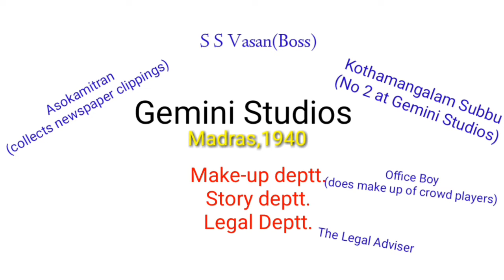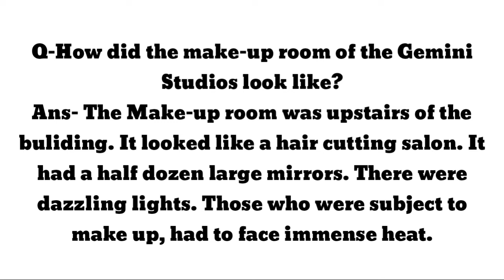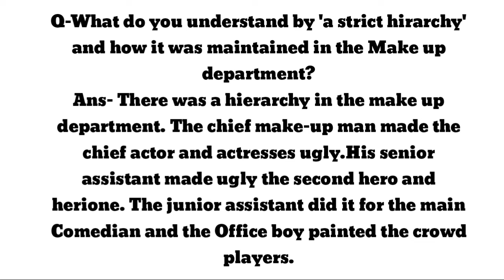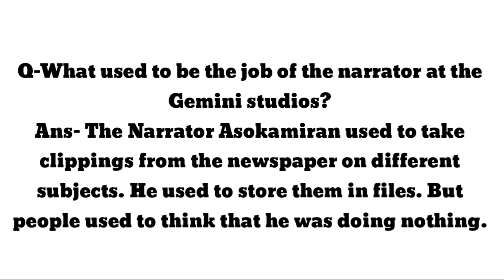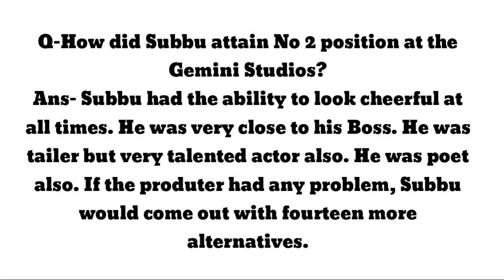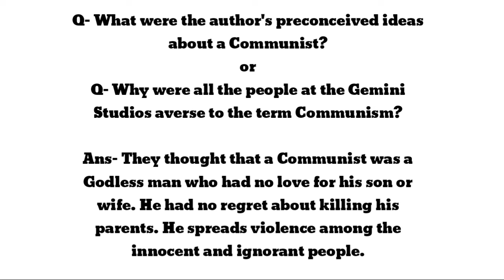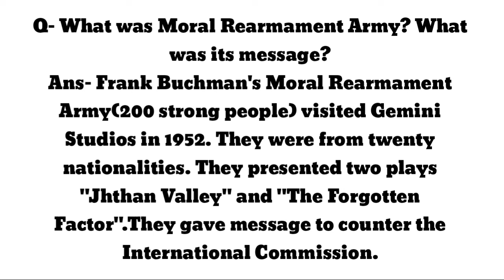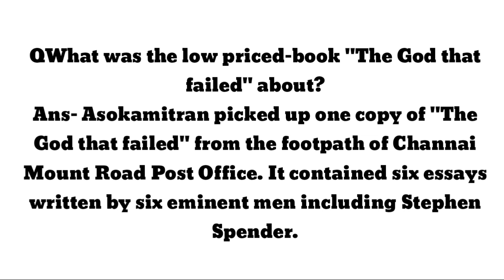Poet and Pancakes (with important questions)CBSE class 12 Flamingo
This is a very important chapter describing about the Gemini Studios in Madras in 1940.